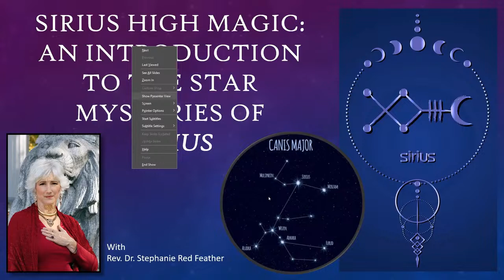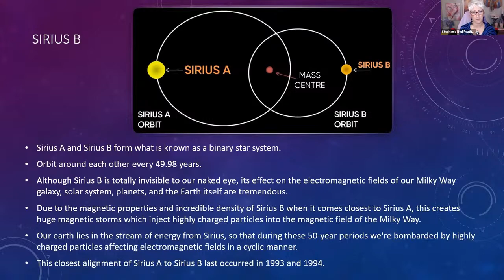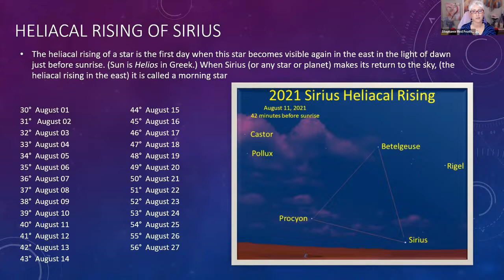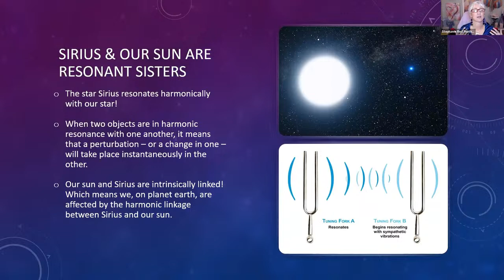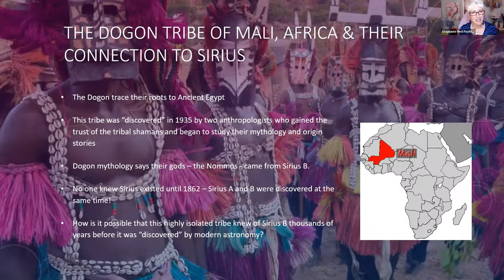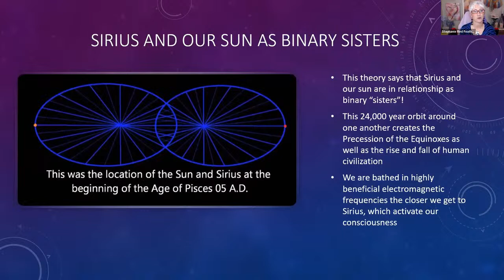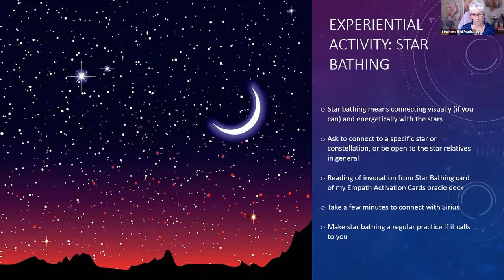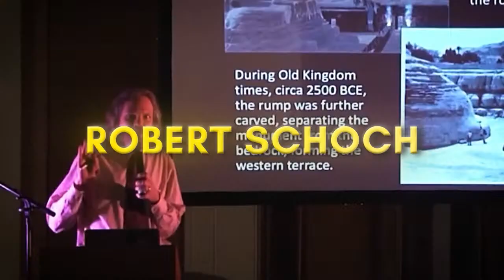A Journey into the Sirius Star System & The Galactic Ancestry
Stephanie Red Feather is the founder and director of Blue Star Temple, an online resource for spiritual seekers to learn energetic skills, hone empathic abilities, access spiritual knowledge, and connect with cosmic consciousness. Her specialties include masculine-feminine balance, establishing boundaries, energy hygiene, shadow work, shamanic consciousness, embodiment, and celestial mysteries... a beyond epic presentation